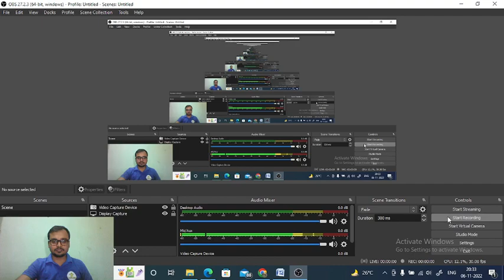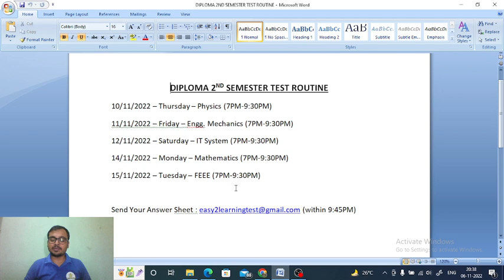Diploma 2nd Semester FREE MOCK (FULL) Test | Starts from 10t November | By Easy2Learning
Exam Schedule :
10/11/2022 – Thursday – Physics (7PM-9:30PM)
11/11/2022 – Friday – Engg. Mechanics (7PM-9:30PM)
12/11/2022 – Saturday – IT System (7PM-9:30PM)
14/11/2022 – Monday – Mathematics (7PM-9:30PM)
15/11/2022 – Tuesday – FEEE (7PM-9:30PM)